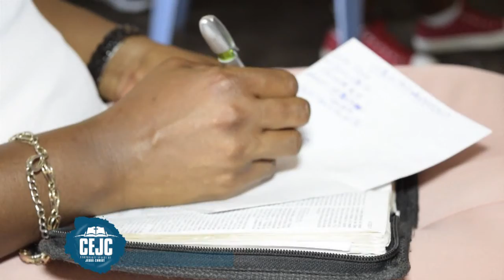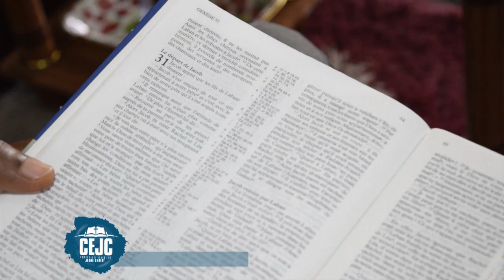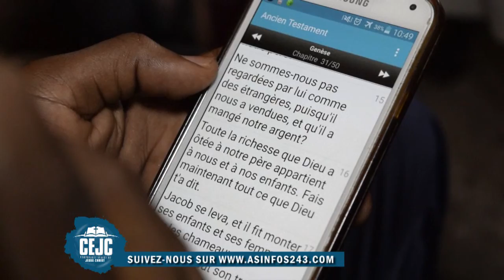LA PRE DOTE AVEC LE PASTEUR LEON KAKESA